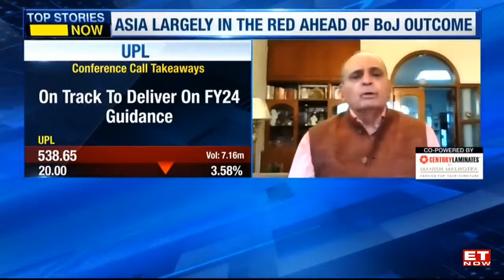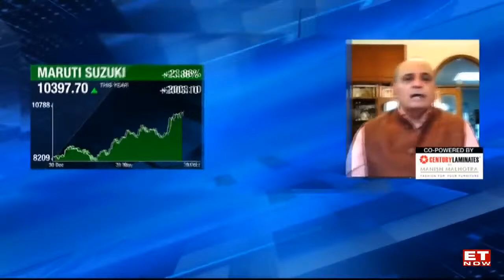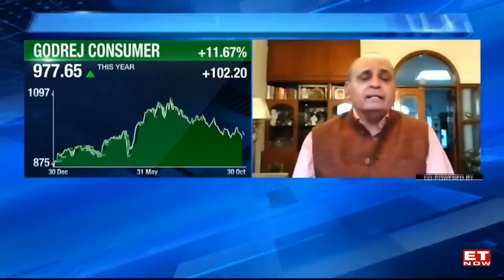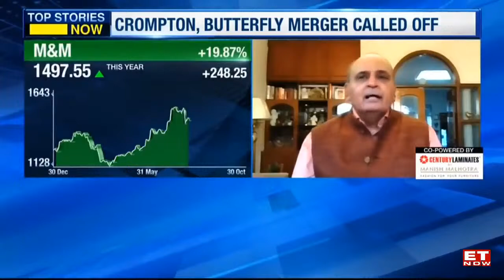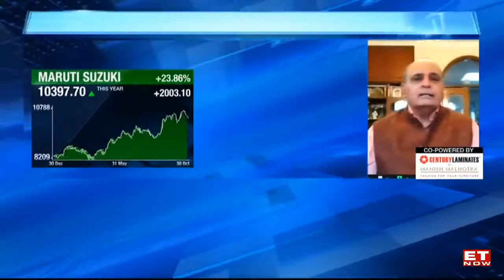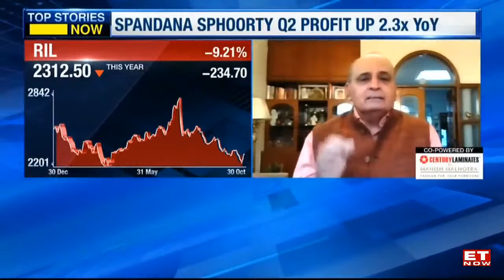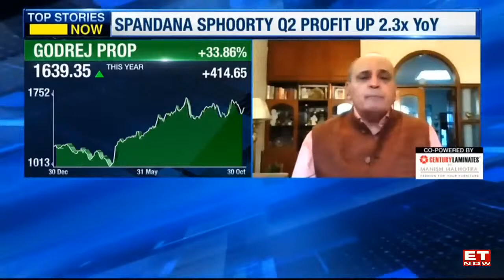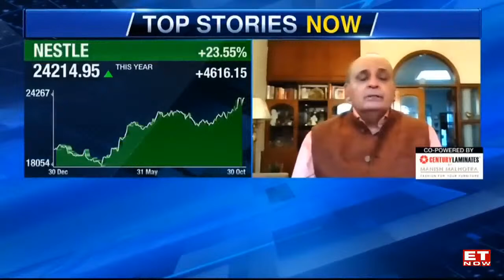Power Up Your Portfolio With Sanjiv Bhasin’s Stock Recommendation-Here Are The Top Picks | ET Now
Earnings, Optimism On Nifty, Top Stock Picks By Market Expert Sanjiv Bhasin. India's top stock picker on ET NOW every week. Tune in for Sanjiv Bhasin's blockbuster bets. Watch Sanjiv Bhasin with Nikunj Dalmia On ET Now.